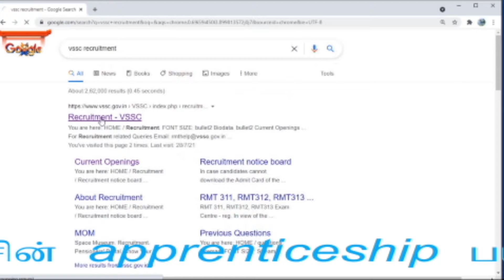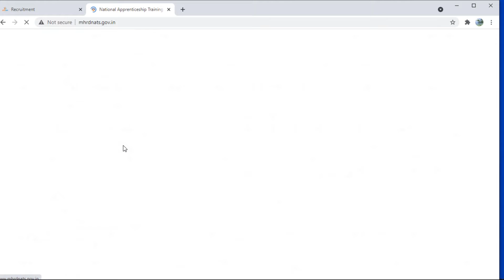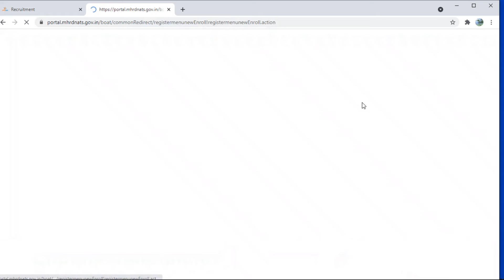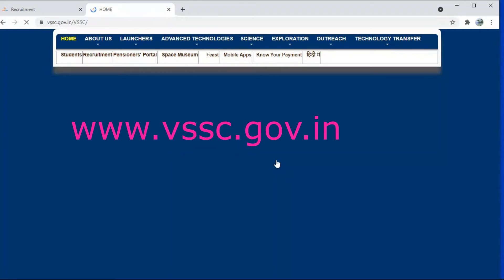Diploma Apprenticeship training in ISRO,,,,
hi dears,,, convey this video to all your friends, relatives to get a chance for training in ISRO,,,

   to apply